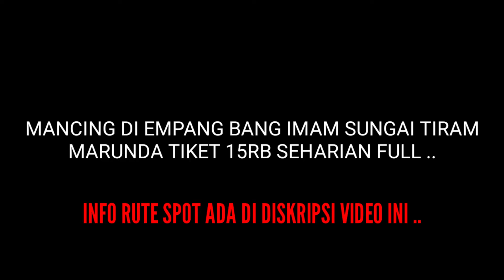Gak saya sangka ..! kenapa baru tau kalo spot sebagus ini buktinya panen ikan ..!?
Pada video ini saya mancing di wilayah sungai tiram Marunda info nya Empang bang imam tiket mancing 15rb , dengan menggunakan umpan lumut boleh nyari ..

 Buat kawan kawan yang mau mencoba mancing di sini ⬇️⬇️⬇️

RUTE SPOT NYA ADA DI SINI ..

Oke jadi Selamat menonton video ini semoga bisa menghibur perlu di ingat !! video ini hanya untuk hiburan dan tontonan saja tetap dukung channel ini agar bisa memberikan video² yang lebih menarik lagi tentunya terima kasih ..